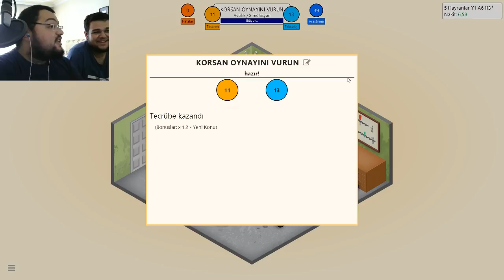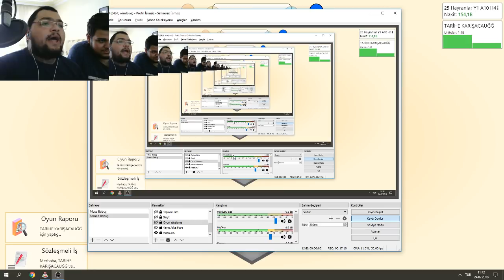KORSAN MODU EKSTRA ZORLUK / Game Dev Tycoon - Türkçe / Korsan Modu - Bölüm 1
Game Dev Tycoon Türkçe Gameplay Pc Oynanış Türkçe Yama Nasıl Oynanır Videosu İle Karşınızdayım Babuşlar. Korsan Modunda Şirketimizi Geliştirmeye Çalışıyoruz. Keyifli Seyirler.

Özel Açıklama